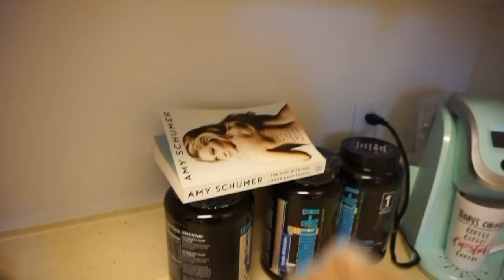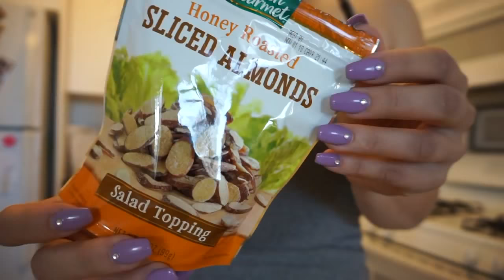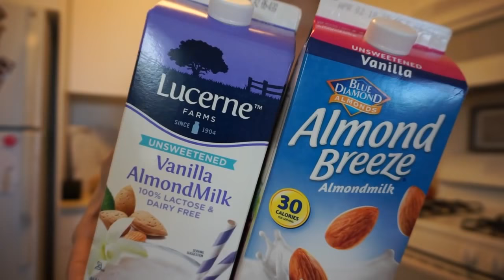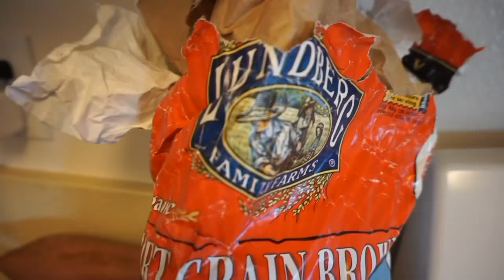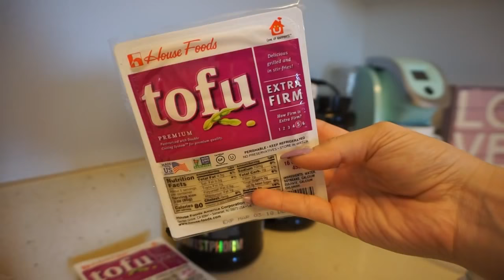How 7 day detox diet can lose 10-17pounds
If you've been looking to start a weight loss diet, you may want to consider cleansing your body before you start out on your new diet. Processed foods and fast food are filled with unnatural preservatives which can get stuck in your body and slowly cause harm to your organs.

Although the term detox is traditionally associated with cleansing your body after abuse of alcohol and drugs, the term can also refer to cleansing anything out of the body, including toxins that have invaded your body from the food that you eat.

While you're trying to detox your body, it is important that you stop eating the foods which put the toxins in your body in the first place. Start eating natural foods such as fresh vegetables and fruits, beans, nuts, and whole grains. Sugar, alcohol, caffeine and other foods with preservatives should be avoided to make your weight loss detox plan as effective as possible.

Before just jumping in and winging it, try to develop a detox plan. Make sure you'll be able to stick with the plan. You may want to consider starting on a weekend, because suddenly changing your body's diet can cause you to be tired and cranky for a couple days. If you're not able to stick to the plan, it will be completely useless. Be absolutely certain you can finish the entire journey before you start your weight loss plan.

Above all, keep a positive attitude. Keeping your mind healthy and happy is essential to keeping your body healthy. Don't be too concerned about completing the detox as quickly as possible. No matter where in life you are, it is never too late to start detoxifying your body. When you rid your body of harmful chemicals, not only will your body be healthier but you will also begin to feel better.

Discover how 7 day detox diet can lose 10-17pounds with red tea can help you fix your own “fat-burning glitch” today.